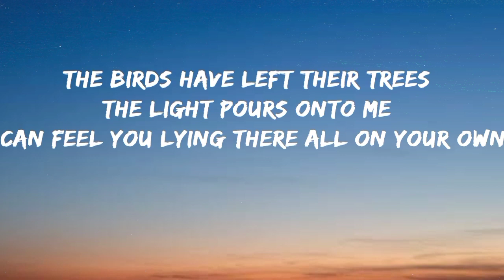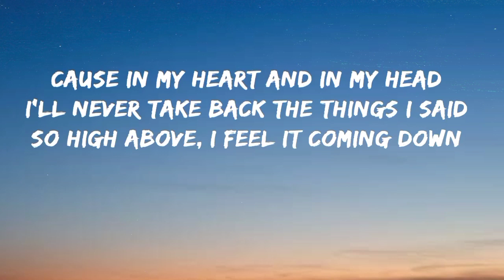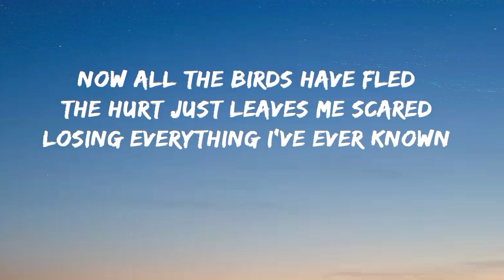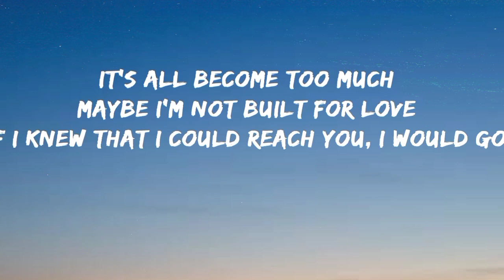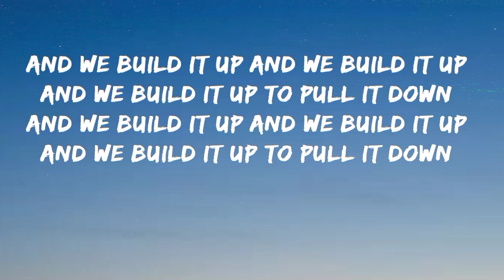Seafret - Atlantis ( Sped Up ) Lyrics